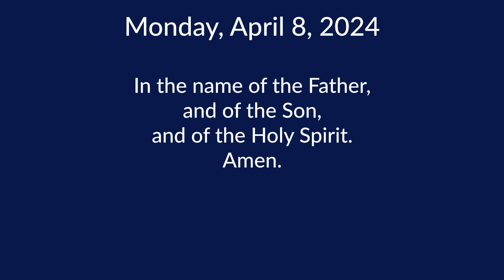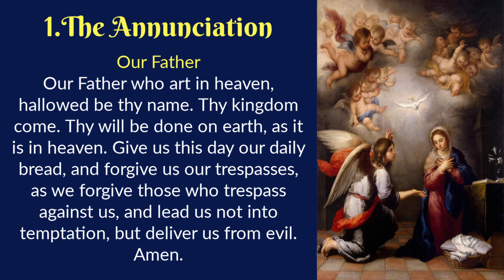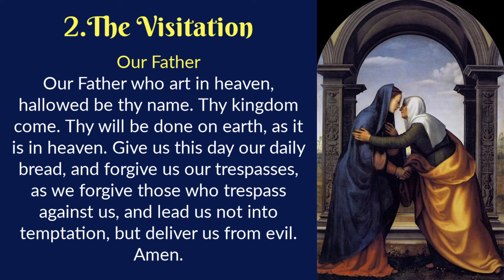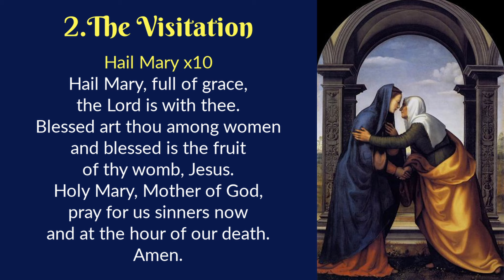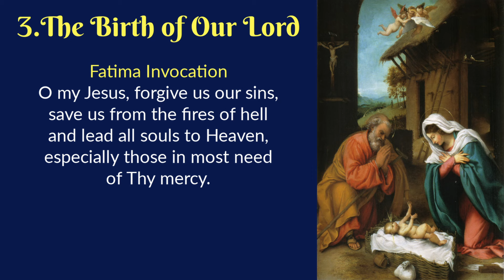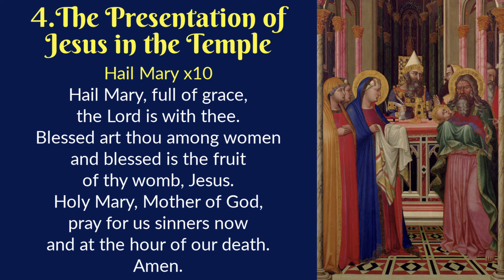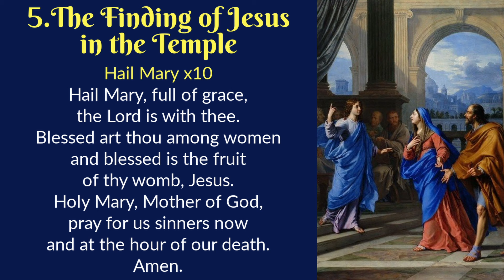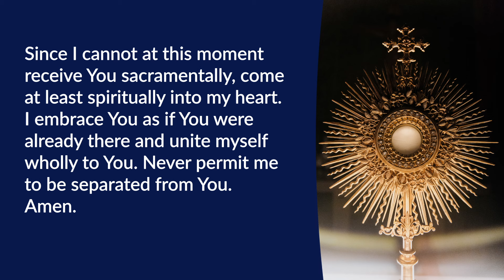MONDAY ROSARY 🌺 Joyful Mysteries of the Holy Rosary 🌺 April 8, 2024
In this Monday Rosary, April 8, 2024, we meditate on the Joyful Mysteries of the Holy Rosary. We conclude with an Act of Spiritual Communion, in honour of the month of the Holy Eucharist.
Please join us in prayer! God is good and hears ALL our prayers!

Prayer time stamps:
00:15 Today's Memorial
00:22 The Holy Rosary - Joyful Mysteries
23:35 Act of Spiritual Communion

🙏THANK YOU FOR SUPPORTING DOMINUS TECUM

DOMINUS TECUM - The Lord Is With You!